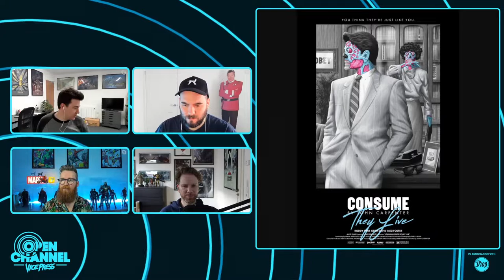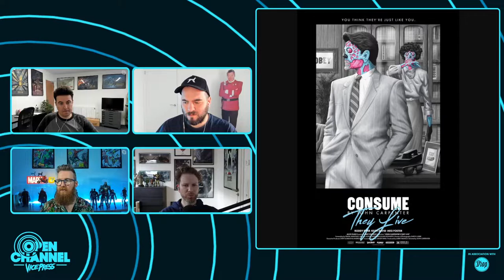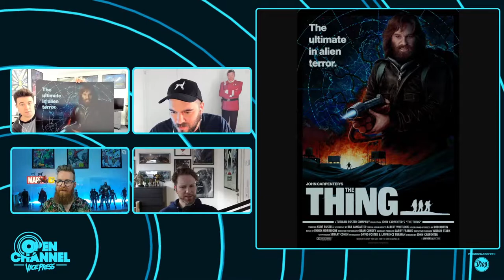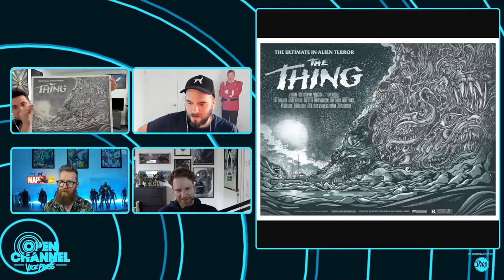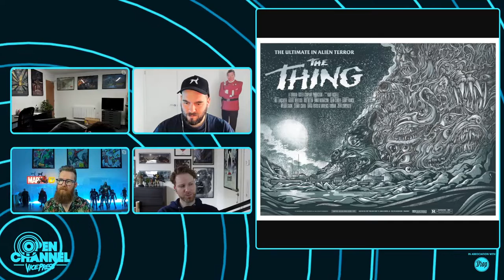Open Channel Bonus Episode 1 - Thought Bubble 2021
It has been two long years since the last Thought Bubble comic art festival and in this special bonus episode James, Matt, Florey and Tom discuss Vice Press’ releases for this weekend’s convention. This year’s convention will feature releases from Raid71, Andrew Swainson, Bella Grace, Florey, Candra Hope, Drew Millward and Matt Ferguson in Vice Press’ brand new booth! Join Vice Press and Matt Ferguson at this year’s convention in booths 1 and 2 in the Redshirts Hall on November 13th and 14th. Vice Press will be back with a brand new series of Open Channel soon!